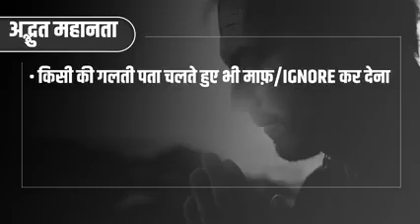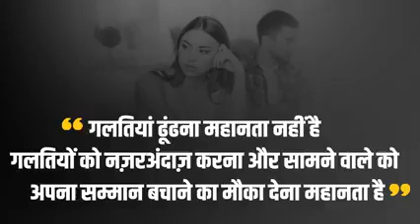True & heart ❤️ touching story # motivation story....🥳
Video from Concrete to Abstract